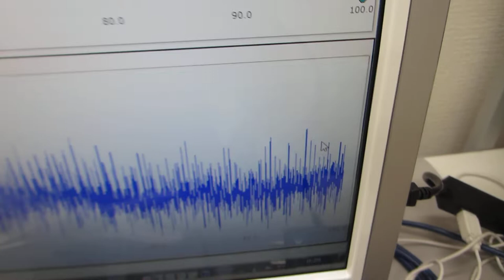超音波のダイナミック制御による表面改質（応力緩和・均一化）技術